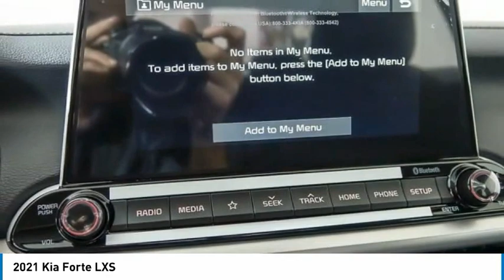2021 Kia Forte K10101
2021 Kia Forte LXS

*** 1 YEAR COMPLEMENTARY MAINTENANCE INCLUDED *** Snow White Pearl 2021 Kia Forte LXS FWD IVT 2.0L 4-Cylinder MPIRecent Arrival! 29/40 City/Highway MPG Combination of dealer discounts and manufacturer incentives. Price excludes tax, title, license and documentation fee.$1750 - Kia Customer Cash. Exp. 03/31/2021